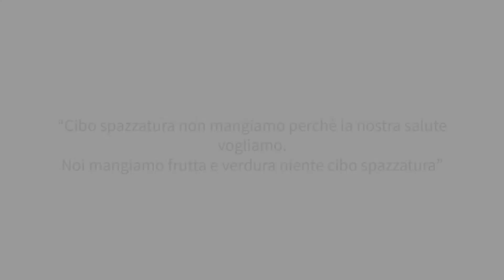Cinefrutta 2019 - No cibo spazzatura!